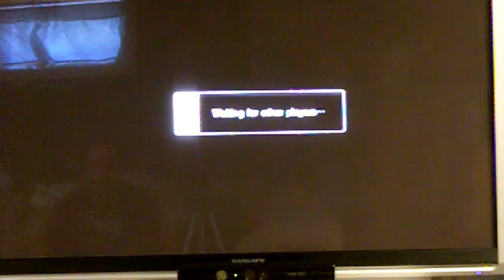Super Street Fighter 4 Arcade Edition Online Matchs PT1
some drunk street fighter matchs from friday man i need to stop drinkin when i play ha ha Enjoy!!!